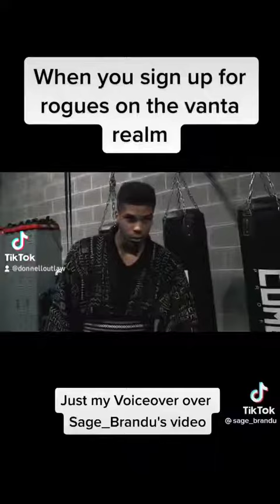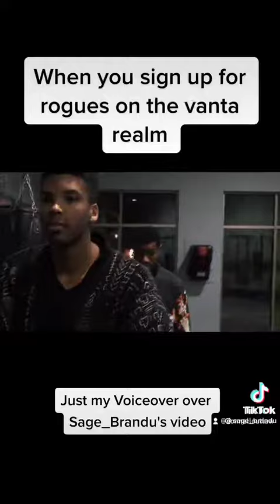Doing VA for Sage_Brandu 's tiktok